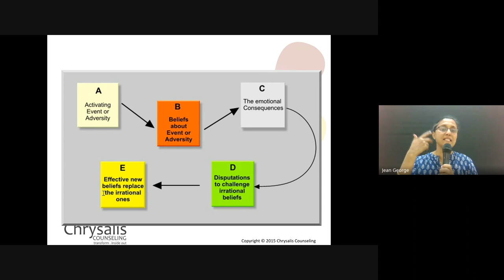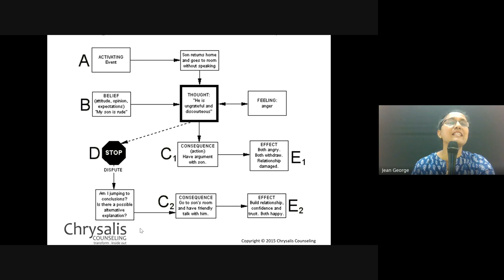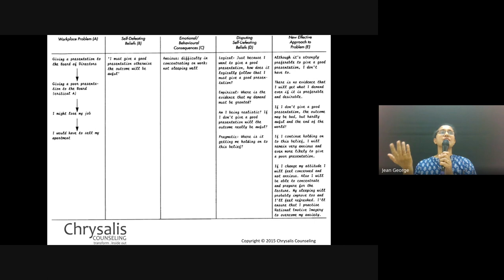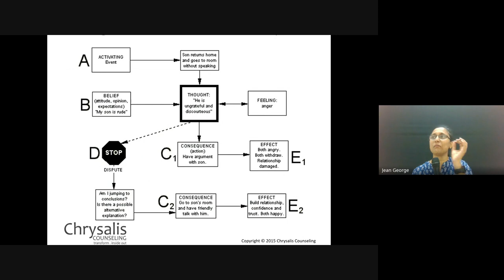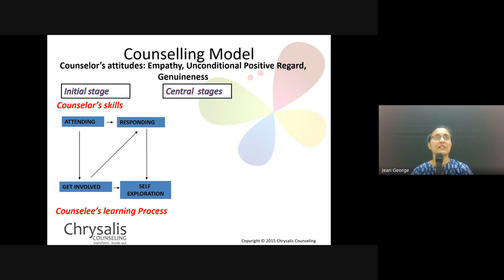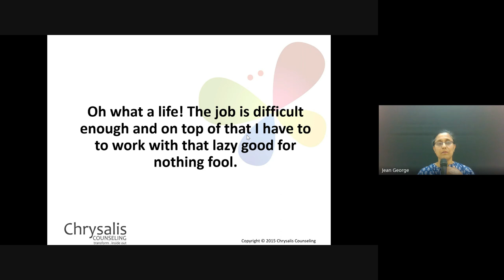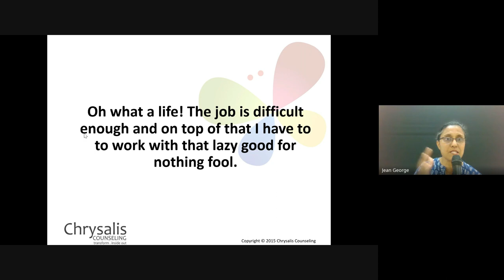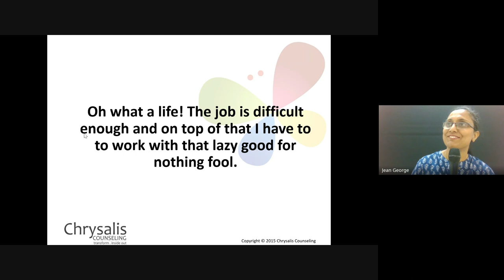Christian Counseling | Lecture 8: BC210-CC-20240208